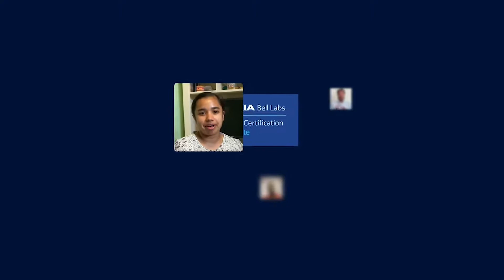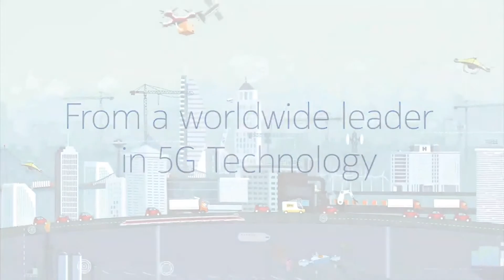Hear from our 5G-ready students! | NIIT | Nokia | Venkataraman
See what our FutureReady students have to say about our revolutionary Nokia Bell Labs 5G Certification Programme. And how the programme was helpful in giving them the first-mover advantage in leading the 5G revolution.